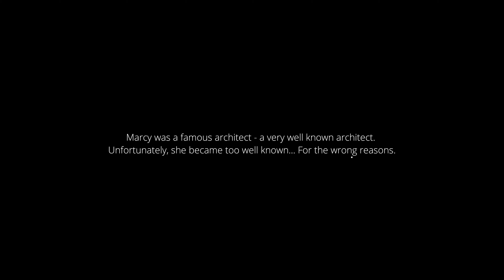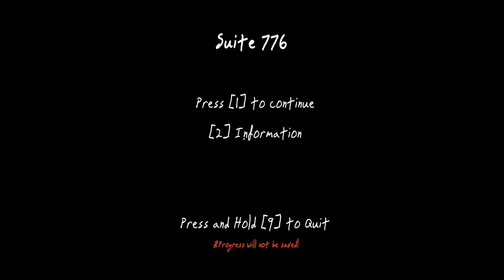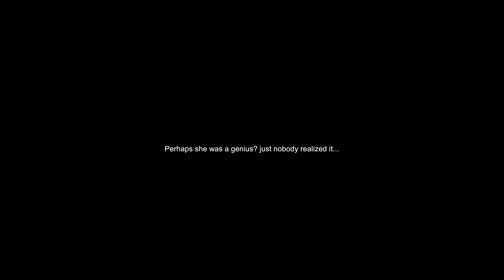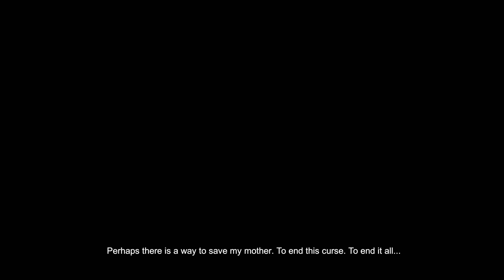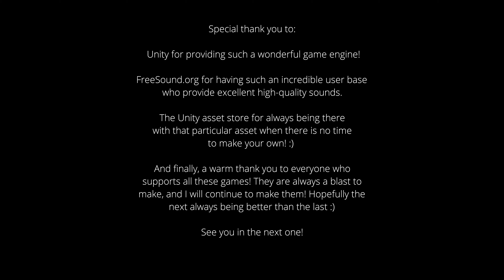Suite 776 Full Game ( no commentary ) This game is very scary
Suite 776 full playthrough... This indie horror game is very scary seriously very scary.

A pure terror with a twisted backstory; jumping straight into the horrors surrounding Suite 776.